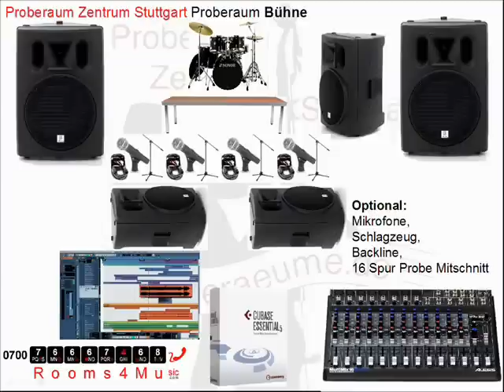Proberaum Bühne in Stuttgart 2012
Die Proberbühne zum Einstudieren der Live-Performance!
Der Proberaum Bühne bietet folgendes Equipment:
Für die Sänger steht eine Gesangsanlage bereit. Die Verstärkung übernehmen 2 aktive PA-Boxen, 2 Monitorboxen für den Gesang sowie ein Drumfill als Monitor für den Schlagzeuger.
Ausgesteuert wird alles über ein Alesis Multimix-Mischpult (8 Mono-Mikrofon-Eingänge, 4 Stereo-Line-Eingänge, 1 Monitorweg, 1 Effektweg), das auch über ein integriertes Multieffektgerät verfügt.
Weiterhin bietet das Mischpult die Möglichkeit, alle Spuren einzeln mittels Harddisk-Recording-Software (z. B. Cubase oder Pro Tools) aufzunehmen. Dazu ist zusätzlich ein Rechner mit Harddisk-Recording-Software und FireWire-Anschluss notwendig.
Ein Kabel mit einem Miniklinkenstecker zum Anschluss eines MP3-Players stellen wir bereit.
Es werden alle Komponenten gestellt, die Ihr sonst vom PA-Verleiher bekommt, so dass Ihr eine typische Live-Situation vorfindet.
Die perfekte Vorbereitung auf Eure wichtigen Gigs!
Die ganze Anlage ist fertig verkabelt und wird einfach über einen Hauptschalter in Betrieb genommen. Ihr könnt sie problemlos mit Eurem eigenen Equipment oder unseren Verleih-Komponenten ergänzen.

Links zum Download der User-Manuals findet Ihr im Service-Bereich unter Equipment-Bedienungsanleitungen.

Erstbuchungen machen wir für Euch nach telefonischer Rücksprache und bestätigen diese per E-Mail als Eintrag für den Terminkalender. Beim Ersttermin gibt es eine Einweisung in die Technik des Proberaums und die übrige Ausstattung des Proberaum Zentrums durch unseren Tontechniker. Folgetermine könnt Ihr dann einfach online buchen.

Der Raum kann täglich rund um die Uhr gebucht werden.

Viel Spaß und Erfolg beim Proben wünscht Euer Rooms4Music-Team!